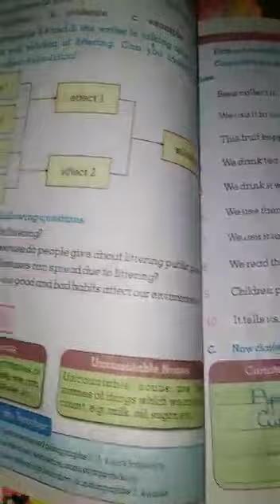CLASS VI ENGLISH part 2 Unit # 2 exercise Page # 16_18